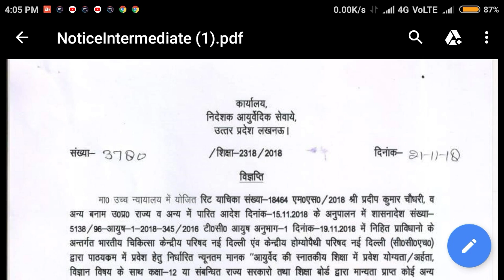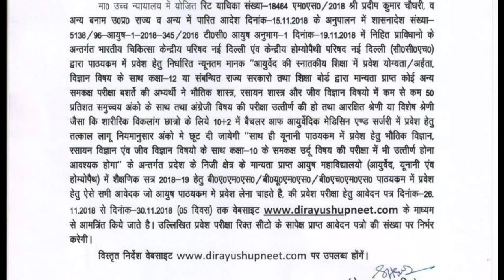UP Ayush counselling 2018 ।। Admission process for 12th pass or non qualified students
UP BAMS counselling 2018 ।। Admission process for 12th pass or non qualified students.

In this video I telling about the UP BAMS counselling 2018 ।। Admission process for 12th pass or non qualified students.